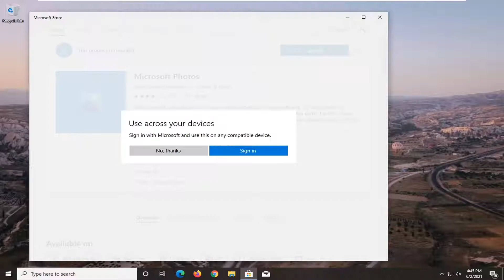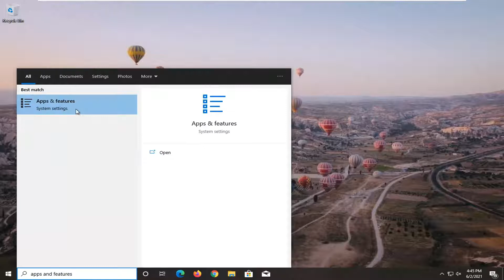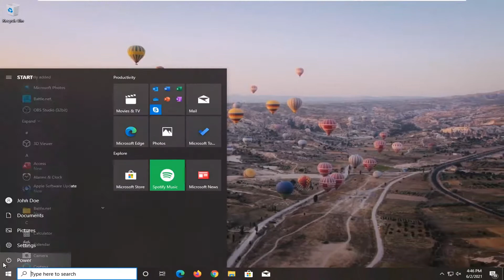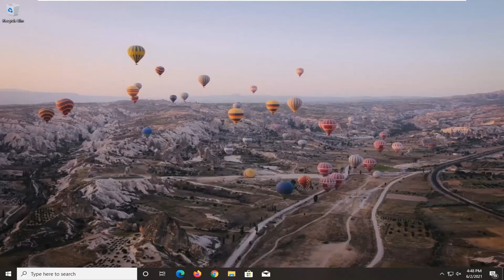Fix Video Editor Missing in Windows 10 Video Editor - Not Available with Microsoft Photos App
Fix Video Editor Not available in Microsoft Photos App in Windows 10 Brand New laptop, Fix Video Projects Missing in Microsoft Photos App, Fix Cannot find Video Editor in Windows 10

Issues addressed in this tutorial:
cannot find video editor in windows 10